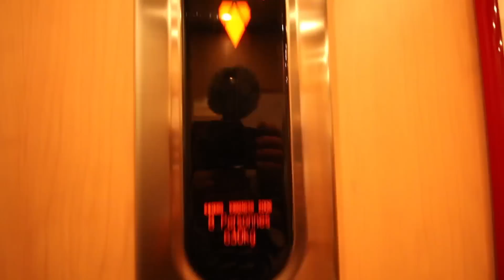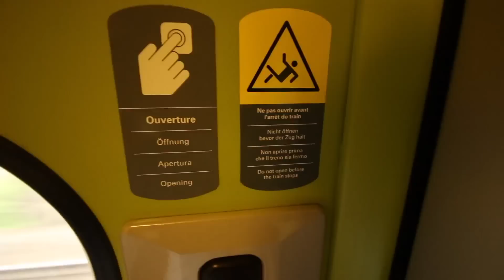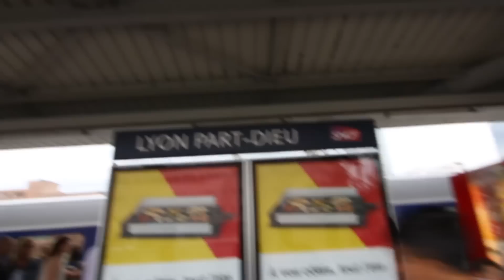senza meta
21 luglio 2017

Sogno 0325

Dji phantom 3 advanced

Samsung Galaxy Tab A6

gli orologi NelQuieOra li trovi su

il libro di Claudio lo trovi su amazon